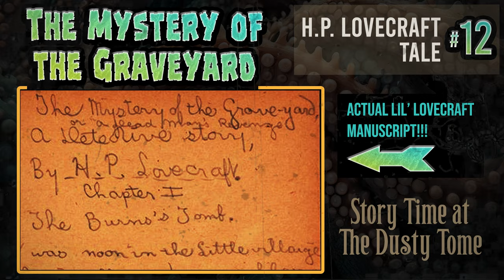The Mystery of the Graveyard - H.P. Lovecraft Tales of Horror #12 - IN INFOVISION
Our 12th Lovecraftian release, this one is kind of a novelty.  Lovecraft apparently was already writing stories at 8 years old, which is how old he was when he wrote "The Mystery of the Graveyard"!  We took the manuscript of one of the first stories of Lovecraft we know about, and gave it the old Dusty Tome treatment!  A man disappears from a funeral, right inside a tomb, but it turns out there may be some funny business going on...